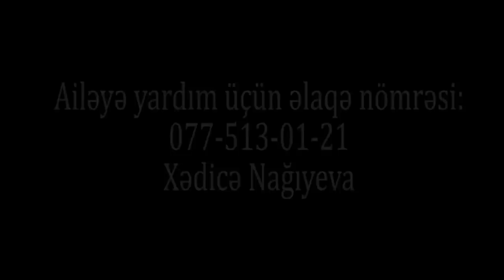"Dolana bilmirəm Allah haqqı, NƏ OLAR, YARDIM EDİN"-SABUNÇUDA EHTİYACLI AİLƏ